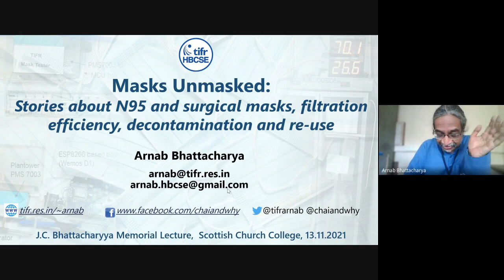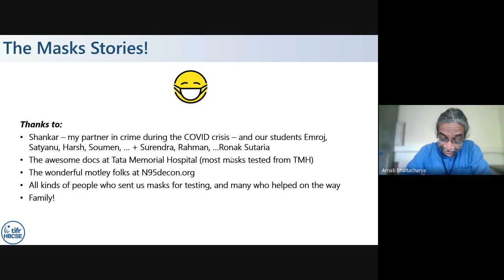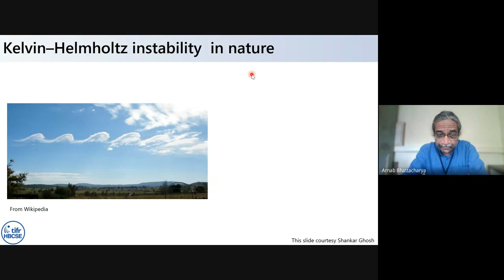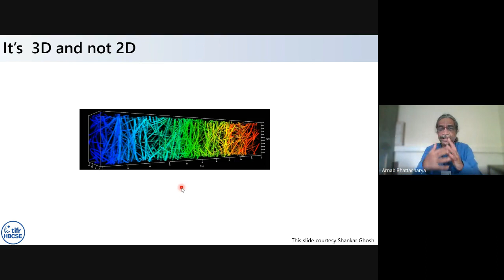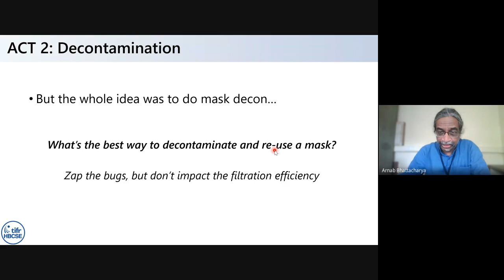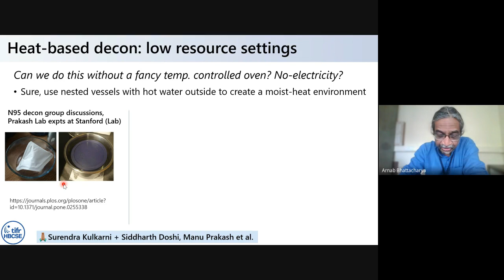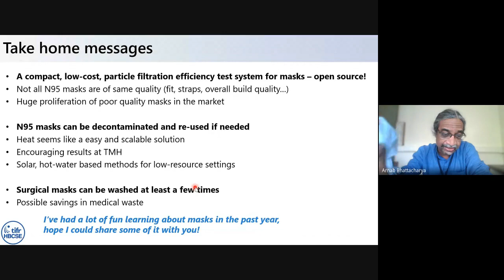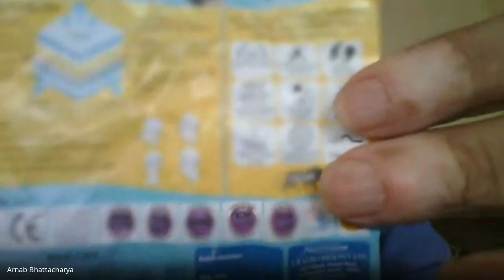*Masks Unmasked: All about N95 and surgical masks, filtration efficiency, use and reuse*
10th Prof. J. C. Bhattacharyya Memorial Lecture
13th November 2021, at 10 a.m.
Speaker: Dr. Arnab Bhattacharya
Centre Director, Homi Bhaba Centre for Science Education and
Department of Condensed Matter Physics & Material Science Tata Institute of Fundamental Research
Organized by
Former Students’ Association of Physics in collaboration with Department of Physics, Scottish Church College